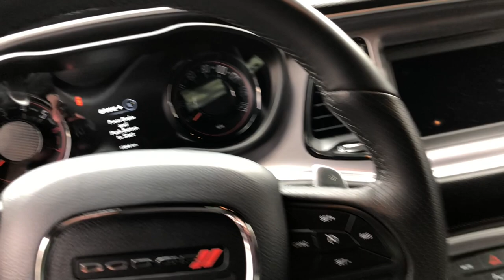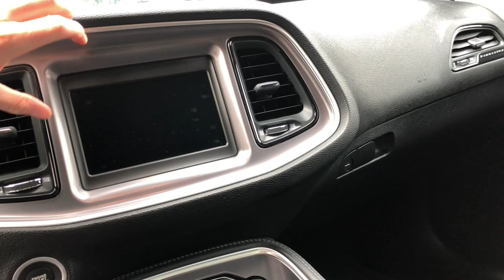2020 Dodge Challenger R/T - 5.7l HEMI V8 im Überblick | Autopartner American Cars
In einem Facelift-Update zeigen wir euch den 2020 Dodge Challenger R/T 5.7l HEMI.